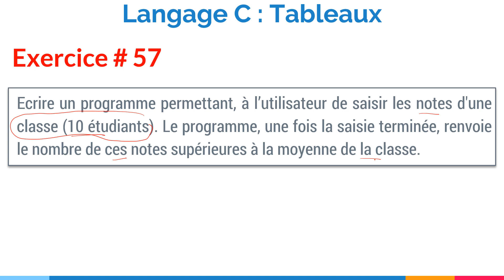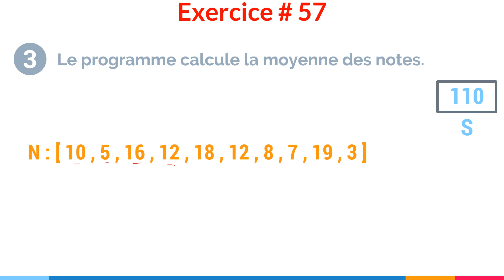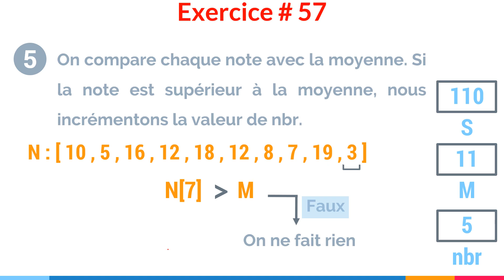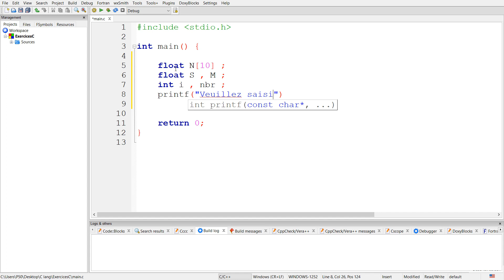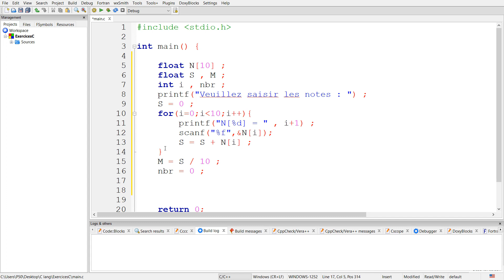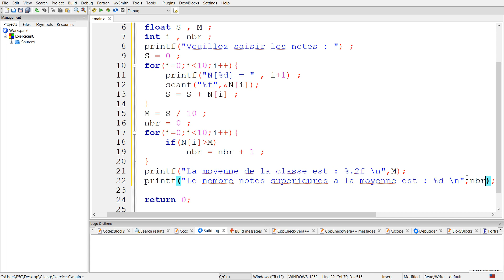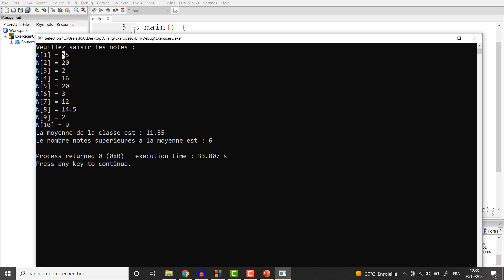Exercice corrigé 57 : Calcul du nombre d'éléments supérieur à la moyenne d'un tableau | Langage C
Dans cette vidéo, nous allons écrire un programme permettant, à l’utilisateur de saisir les notes d'une classe (10 étudiants). Le programme, une fois la saisie terminée, renvoie le nombre de ces notes supérieures à la moyenne de la classe.